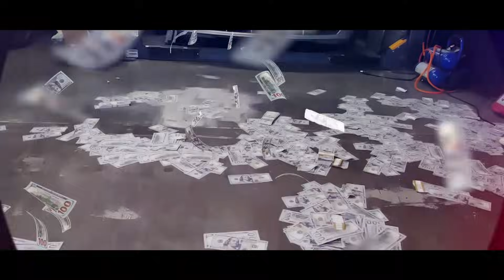YBE - Speedy Gonzales (Official Music Video) Prod by Cricket Productionz